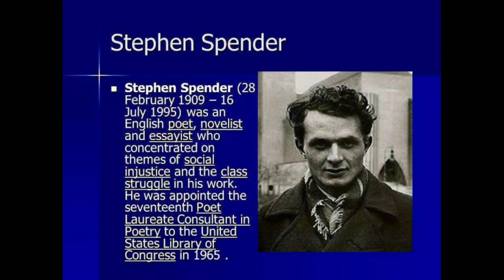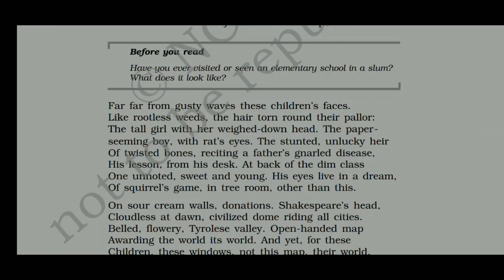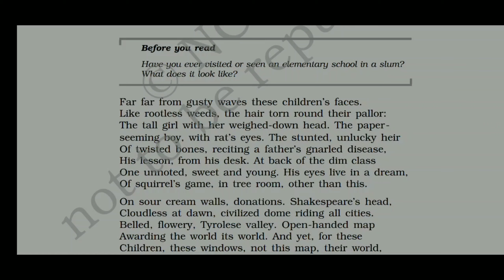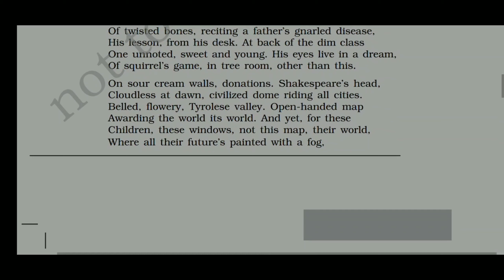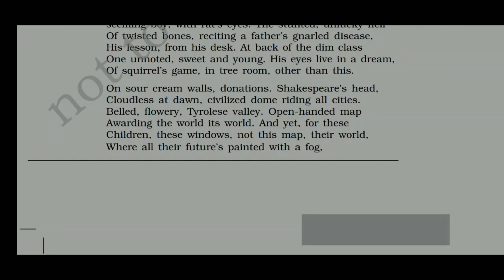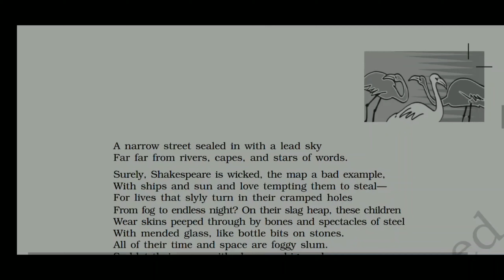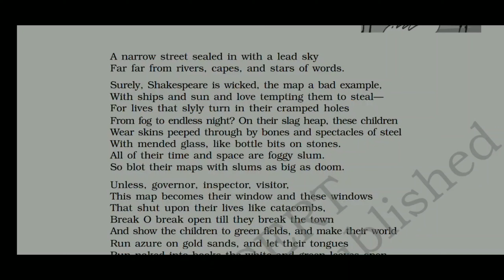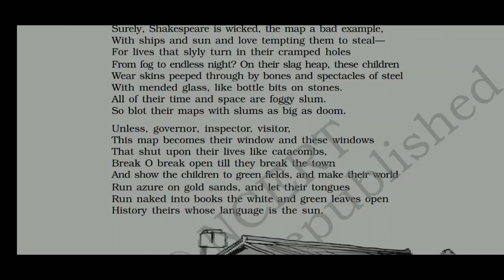An Elementary School Classroom in a Slum (Class-12th English CBSE Board) Chapter-2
This is my original You Tube Channel. Here, you can get the best materials for Academic English (including All Boards) and Competitive English ( for all competition).

By- Vipin Kumar Gupta
       M.A. (English), B. Ed
       TET, STET
       (Teaching Experience of
‌     10 Years)